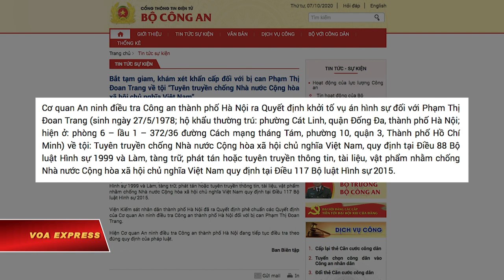Mỹ ‘đang theo dõi chặt chẽ’ vụ bắt giữ Phạm Đoan Trang (VOA)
Tin tức Nếu không vào được VOA, xin các bạn hãy vào để vượt tường lửa. Tối ngày 7/10, Bộ Ngoại giao Hoa Kỳ ra tuyên bố bày tỏ quan ngại việc chính quyền Việt Nam bắt giam nhà báo Phạm Đoan Trang và cho biết phía Hoa Kỳ đang theo dõi chặt chẽ vụ bắt bớ này.

Phản hồi yêu cầu bình luận của VOA Tiếng Việt ngay sau khi bà Phạm Đoan Trang bị bắt, Bộ Ngoại giao Hoa Kỳ cho biết trong một tuyên bố gửi qua email: “Chúng tôi lo ngại trước tin loan rằng tác giả Phạm Đoan Trang đã bị lực lượng an ninh ở Thành phố Hồ Chí Minh bắt vào ngày 6/10. Chúng tôi đang theo dõi chặt chẽ sự việc này”.

“Việc bắt giữ bà có thể ảnh hưởng đến quyền tự do biểu đạt ở Việt Nam. Chúng tôi hối thúc chính phủ Việt Nam đảm bảo các hành động và luật pháp của họ phù hợp với các nghĩa vụ và cam kết quốc tế của Việt Nam”, tuyên bố nói.

Bộ Ngoại giao Mỹ kết luận: “Tự do báo chí là nền tảng của sự minh bạch và quản trị có trách nhiệm. Các tác giả, blogger và nhà báo thường làm công việc với rủi ro lớn, và vì vậy chính phủ và công dân trên toàn thế giới có nhiệm vụ phải lên tiếng bảo vệ họ”.

Bà Phạm Đoan Trang, 42 tuổi, một blogger, tác giả đối lập nổi bật trong nước, bị công an bắt tạm giam hôm 6/10 tại quận 3, thành phố Hồ Chí Minh, để điều tra về tội “Tuyên truyền chống Nhà nước” và tội “Làm, tàng trữ, phát tán hoặc tuyên truyền thông tin, tài liệu, vật phẩm nhằm chống Nhà nước” với mức án có thể lên tới 20 năm tù.

Nhận định của giới tranh đấu tại Mỹ

Việc bắt giữ này diễn ra sau khi Việt Nam và Mỹ tiến hành đối thoại nhân quyền trong ngày 6/10. Giới tranh đấu cho dân chủ và nhân quyền Việt Nam tại Mỹ xem đó như là một động thái thể hiện thái độ rõ ràng của Hà Nội về nhân quyền, đặc biệt trong bối cảnh trước Đại hội Đảng 13 ở Việt Nam và bầu cử Tổng thống tại Mỹ.

Ông Nam Khánh, một nhà hoạt động dân chủ ở Hoa Kỳ, nêu nhận định với VOA:

“Theo nhận định chủ quan của tôi thì đây là một vụ bắt giữ đã được chính quyền Việt Nam tính toán kỹ lưỡng về thời điểm. Vì cô Đoan Trang rõ ràng là một trong những nhà hoạt động có sức ảnh hưởng nhất tại Việt Nam từ trước đến nay”.

“Ngoài việc ‘dọn dẹp’ sạch trước Đại hội 13 của Đảng, nó cũng diễn ra ngay sau khi Đối thoại Nhân quyền Việt-Mỹ lần thứ 24 kết thúc chưa đầy 24 giờ đồng hồ, và cũng ngay trước thềm cuộc bầu cử Tổng thống Mỹ, rõ ràng đây không phải là sự trùng hợp ngẫu nhiên”, ông Nam Khánh bình luận.

Ông cho biết thêm: “Tôi nghĩ chính quyền Việt Nam muốn gửi đến người Mỹ một thông điệp hoặc thậm chí là một sự thách thức rằng: Không ai có thể bắt họ phải thay đổi ‘luật chơi’, họ vẫn có thể cai trị bằng bạo lực và nhà tù mà không sợ bị mất đi mối quan hệ kinh tế, ngoại giao hữu hảo với Mỹ hay các nước dân chủ khác”.

Vẫn theo ông Nam Khánh: “Việc bắt giữ một nhà hoạt động có ảnh hưởng như vậy cũng là một sự thăm dò đối với chính quyền mới của Mỹ sau cuộc bầu cử tổng thống sắp tới, nếu phía Mỹ đáp lại là sự im lặng hoặc hời hợt, chính quyền Việt Nam biết rằng Mỹ đã chọn chơi theo luật của họ”.

Ông Will Nguyễn, một nhà tranh đấu cho Việt Nam và từng bị chính quyền truy tố về tội “Gây rối trật tự công cộng” do tham gia biểu tình ở TP.HCM năm 2018, cho VOA biết rằng Báo cáo Đồng Tâm và các quyển sách do bà Phạm Đoan Trang viết có thể là nguyên nhân khiến bà bị bắt.

Được biết, trước khi bị bắt bà Phạm Đoan Trang có trao cho viên chức Lãnh sự quán Hoa Kỳ ở TP.HCM bản Báo cáo Đồng Tâm - viết về vụ đụng độ giữa công an và người dân thôn Hoành, xã Đồng Tâm, huyện Mỹ Đức, Hà Nội, hồi đầu tháng 1/2020 do tranh chấp đất đai, khiến ông Lê Đình Kình, thủ lĩnh tinh thần của người dân Đồng Tâm, và ba công an thiệt mạng.

Báo cáo Đồng Tâm do bà Phạm Đoan Trang và ông Will Nguyễn đồng tác giả.

Ông Will Nguyễn cho biết thêm rằng bà Phạm Đoan Trang đã hai lần gửi thư có tựa đề “Nếu tôi có đi tù” cho ông nhờ chỉnh sửa bản tiếng Anh và nhờ ông công bố nếu bà bị bắt. Theo nhận định của ông Will Nguyễn bà Phạm Đoan Trang biết trước “không sớm thì muộn bà sẽ bị bắt.”